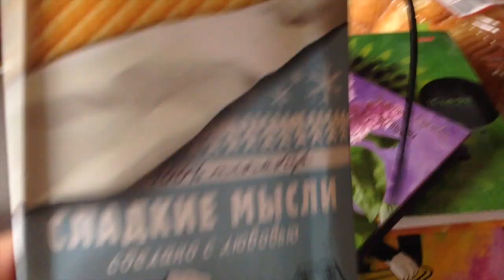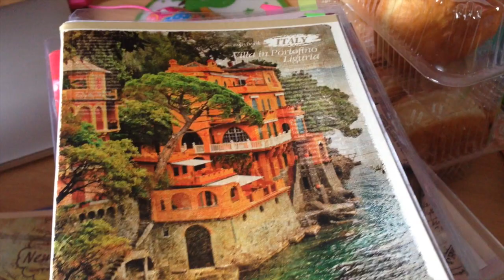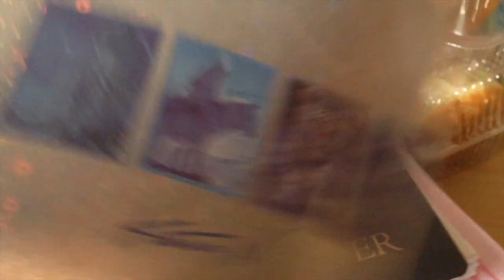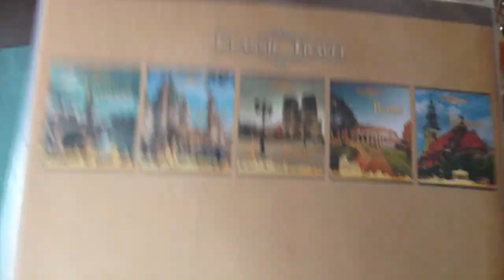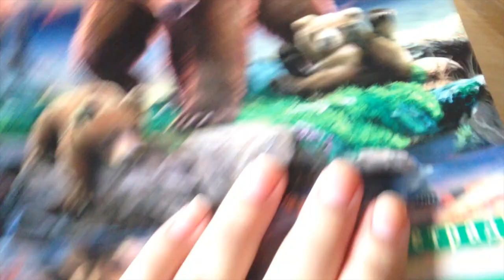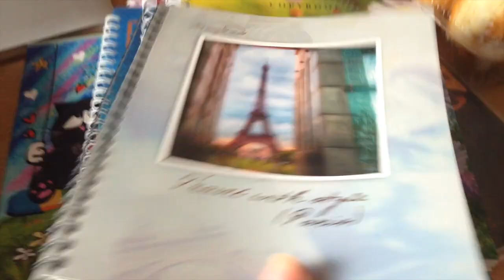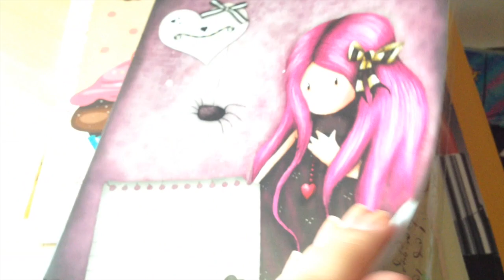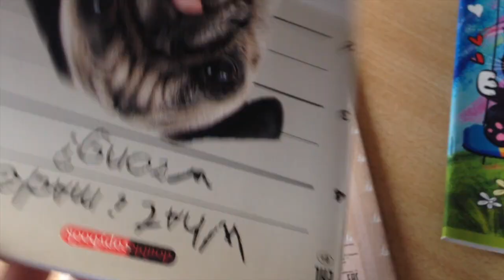Тетради и блокноты